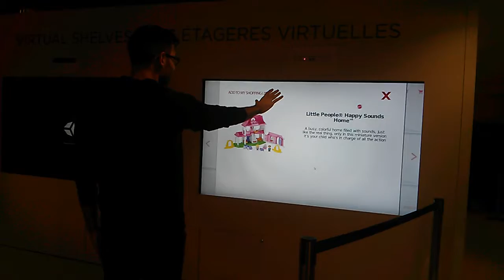Mattel Digital Shop n Play Pop-up Store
The digital retail wall at the Mattel Digital Shop n Play Pop-up Store at the CN Tower in November 2013.